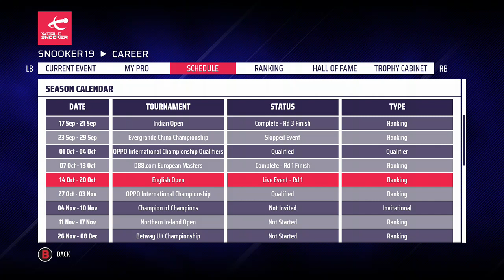SNOOKER 19 | JOHN HIGGINS CAREER MODE | EP.15 | ENGLISH OPEN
CAN WE GO INTO ENEMY SOIL AND DELIVER IN THE ENGLISH OPEN?